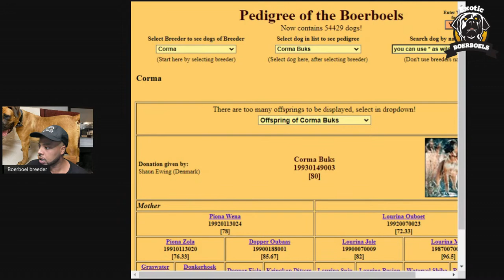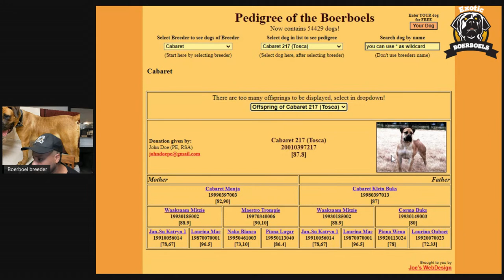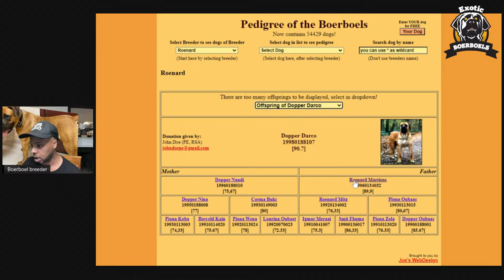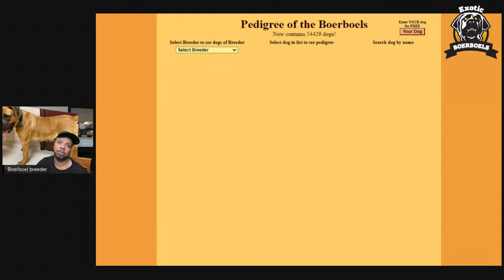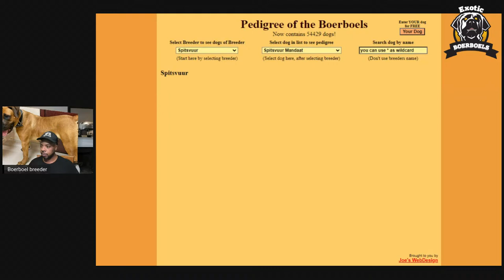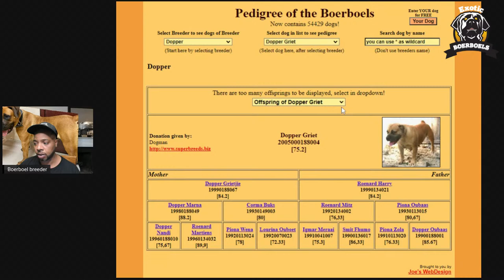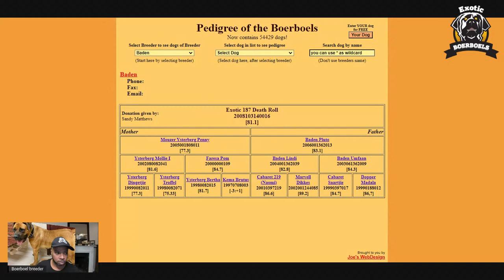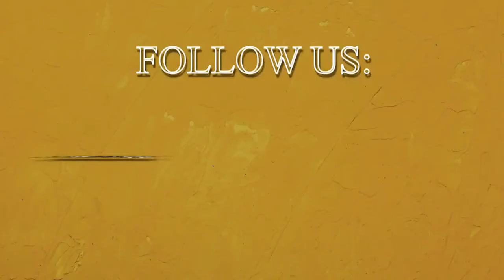How to Research Boerboel Pedigrees | How Started Exotic Boerboels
Telling it from our Point of View